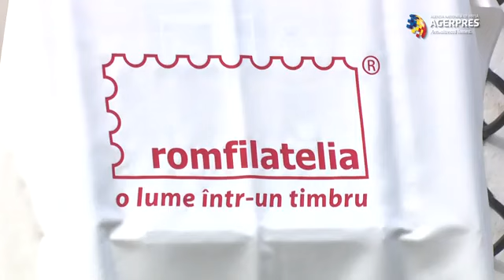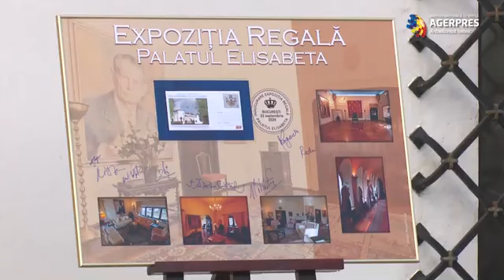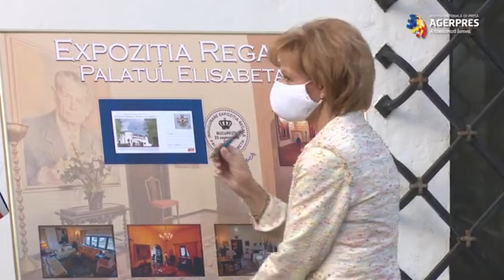Lansarea Expoziției Regale "Palatul Elisabeta"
Evenimentul de lansare a Expoziției Regale "Palatul Elisabeta" în prezența Majestății Sale Margareta și Alteței Sale Regale Principele Radu, 23 septembrie 2020. Știre Agerpres